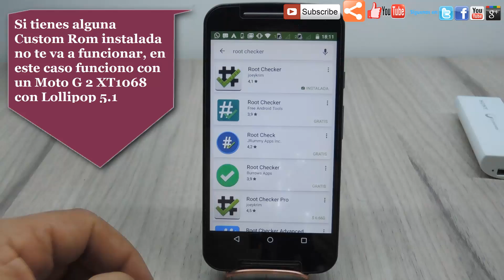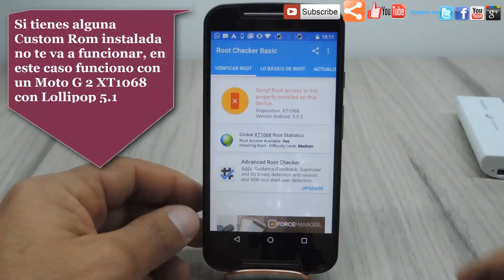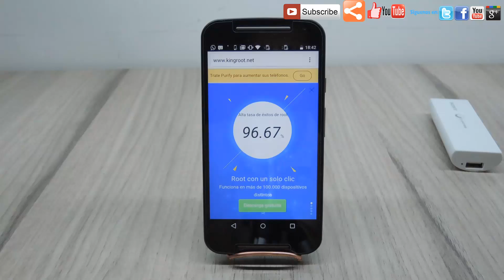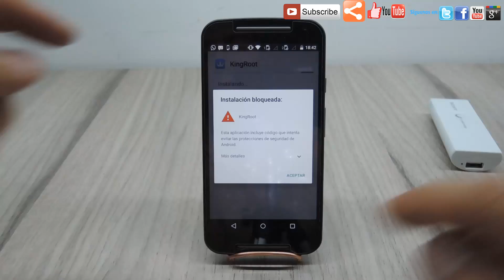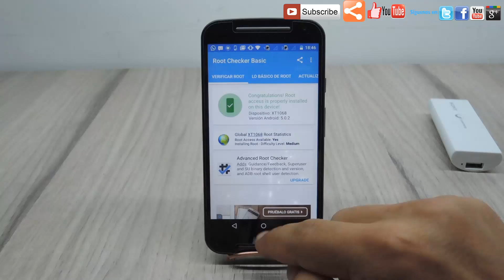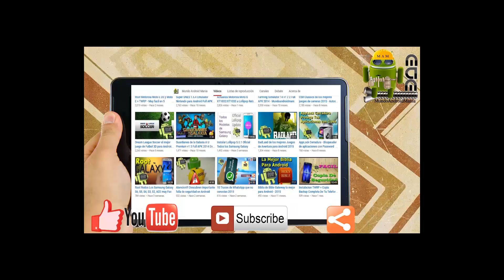Root Moto G2 XT1068 Sin Desbloquear Bootloader y Sin PC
Como ser Root en los motorolas Moto G1, Moto G2, Moto G3 sin necesidad de desbloquear el bootloader, y lo mejor de todo es sin necesidad de utilizar PC ni procedimientos complicados, solo instalando una aplicacion en el telefono y ya podras ser root.